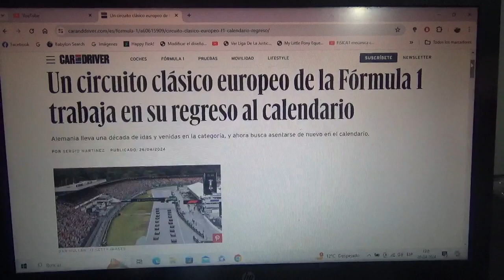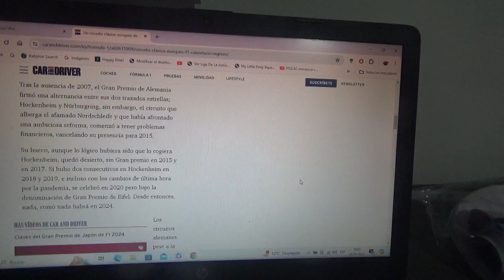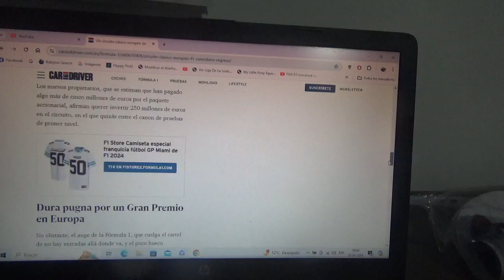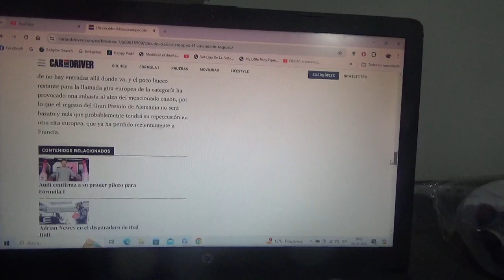Un histórico trazado europeo de la F1 podría regresar al calendario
El Gran Premio de Alemania se ha realizado en diversos circuitos tales como Hockenheim o Nurburgring y ahora se está trabajando para volver al Gran Circo en algún momento